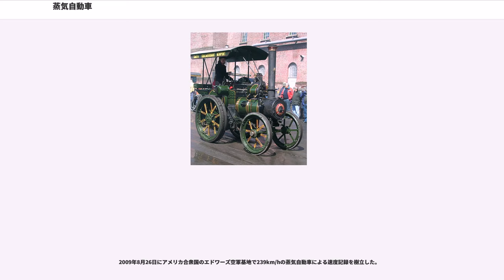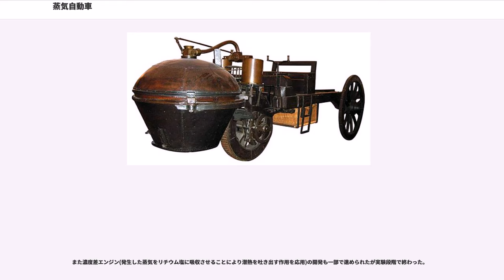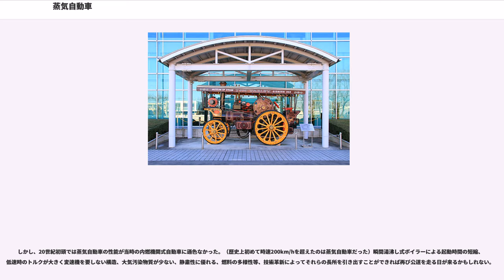蒸気自動車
蒸気自動車（じょうきじどうしゃ）は蒸気機関を用いて駆動する自動車である。人工の動力を用いて進むことのできる、人類初の乗り物であった。

蒸気自動車が発明されたのは1769年とされ、蒸気機関車(1804年)や蒸気船よりも古い。発明者はフランスの軍事技術者、ニコラ＝ジョゼフ・キュニョーである。

キュニョーはラチェット機構と2つのピストンを交互に用いることで蒸気機関のピストンの直線運動を連続的な回転運動に変換する仕組みをつくり、これを用いて、前輪駆動の三輪自動車を製作した。フランス軍を統率していた宰相ショワズールの命により、野戦時の大砲牽引をおこなっている馬と荷車に代わるものとして、つまり、5トンの大砲を牽引するための重量運搬具（現代のトラック）として依頼された。大砲を後部に積載する仕様のため、車としての機能はすべて前方に置かれる設計となり、エンジンが直接前輪を駆動しまた駆動輪である前輪ひとつにボイラーを含む蒸気エンジン部のすべての重量がかかる構造となり、操舵時は前輪と共にエンジン全体が首を振る構造となっていた。このため舵取りは難しかったがこの時代に選択肢は他になかった。

この試作車は全長7メートルを超える大型トラックであり、5トンの荷を積載し大人4人が時速9kmほどで走行できたが、15分ごとにボイラーへ給水する必要があり実際の移動速度は時速3.5km程となった。試作車として2年で2台が製作されこれが世界最初の自動車と認定されている。ショワズールの失脚後プロジェクトは放置されその結論を出さずに終わってしまった。その技術を直接引き継ぐ者はいなかった。

2号車はフランス革命をくぐりぬけパリ工芸博物館で1801年から公開されており現在も見学ができる。レプリカも複数作られておりさまざまな博物館に展示されている。日本では長久手市にあるトヨタ博物館に10分の1の模型が展示されている。

その後、蒸気自動車の研究で大きな成果を上げたのはイギリスのリチャード・トレビシックで、そのころ進化していた蒸気機関を使用し、1801年12月、に試作車を製作した。

その後、ゴールズワージー・ガーニー ( )、ウォルター・ハンコック ( )らによって乗合自動車として実用化され、馬なし馬車（Horseless Carriage）と呼ばれるようになった。1827年頃からイギリス各地を結んだ定期運行が始まり、交通機関として定着するかに見えた。

しかし乗合自動車に乗客を奪われた乗合馬車業者からの圧力や、市街地での騒音・煤煙などの公害、ボイラーの爆発事故への批判から、1865年に「赤旗法」が制定される。この法律は、蒸気自動車は郊外では4マイル(6.4km)/h、市内では2マイル(3.2km)/hに速度を制限するもので、人や動物に警告する為に、赤い旗を持った歩行者が先導しなければならなくなった。これによって交通機関として蒸気自動車を運行することは事実上不可能となり、蒸気自動車の製造メーカーは法律に抵触しない低速の農耕用トラクターを製造することで事業の存続を図った。イギリスで蒸気動力のトラクターが広く普及した一方、後続のガソリン自動車も含めて高速の自動車開発がヨーロッパ大陸諸国に比して1900年代初頭までやや遅れていたのは、このような背景からである。

またヨーロッパ大陸でも蒸気自動車の研究が進められた。特にフランスでは鐘の鋳造職人から転じたアメデー・ボレー（）とその息子たちが1873年から1890年代にかけて先進的な設計の蒸気自動車を相次いで開発、また発明家のレオン・セルポレー（）は1888年にごく少時間で高圧蒸気を発生させられる「フラッシュ・ボイラー」を実用化している。さらに資産家のアルベール・ド・ディオン伯爵（）が技術者のジョルジュ・ブートン（）らを擁して開発したド・ディオン・ブートン（）蒸気自動車は、1890年代の初期自動車レースにおいてガソリン自動車と互角の戦いを見せたりもした。しかし実用上のガソリン車の優位性が明確になるにつれ、1900年前後にはそれら著名な蒸気自動車メーカーもガソリン車生産への転換を図るようになり、用途面で速度よりもごく低速の牽引力が要求される蒸気トラクターのみが比較的遅くまで残ったのは、イギリスと同じであった。

その後の蒸気自動車は米国で発展を遂げる。ボイラーの小型化に成功し、外見・性能とも当時の内燃機関動力の自動車と遜色がなかった。蒸気自動車の製造で最も成功を収めた米国のスタンレー社では1897年から生産した。当時、開発途上で重く、振動の多かった内燃機関と比べ外燃機関である蒸気機関は静粛でトルクが大きく変速機を使用せずに車輪を回転させる事ができた。しかし、瞬間湯沸し式のボイラーが実用化されるまで起動に時間がかかり、給水の手間がかかる為、一部で普及するにとどまった。

一方、イギリスを中心に普及発展した農耕・建設用の蒸気自動車はトラクションエンジンとも呼ばれ、農地を耕す為に使用され、道路舗装用には蒸気ローラーが使用された。
産業革命において蒸気機関車が陸上輸送の拡大に革命をもたらしたのに対して、トラクションエンジンは輸送よりもむしろインフラ整備や農作業の機械化に貢献したと言えよう。

日本で最初に導入された蒸気自動車は、1902年に横浜の貿易商が米国・ロコモービル社製の蒸気自動車を輸入した。このうちの1台は男爵いもで有名な川田龍吉男爵が購入し、自ら運転した。川田男爵の蒸気自動車は、現在も北海道北斗市の男爵資料館に保存されている。

また、岡山県在住の技術者・山羽虎夫が1904年に初の純国産自動車となる「山羽式蒸気自動車」を製作、試運転を行っている。走行には成功したが、納入先の資産家（バスとして使用する目的だった）に向かう途中で、橋にかかる手前でゴムタイヤ（当時日本にゴムタイヤの工場はなく、まったく一から製作したもの）が未舗装の道路に耐えることができず、実用化には至らなかった。当時の車体は現存はしていない。

1902年、新規登録された909台中485台が蒸気自動車であった。

1899年からモービル社が10支社と58ディーラーを持っていた。合衆国における蒸気自動車の生産の中心はニューイングランドで84社中、38社があった。ホワイト、エクリプス、コッタ、クロウチ、フッド、他があった。1903年、43社が廃業した。1923年、カナダのブルックスが開業した。1926年に終了した。

最初に蒸気自動車を市販したのは1899年のコネチカット州ブリッジポートのロコモービル社である。1899年から1905年にかけて数千台の"Runabout"を販売した。スタンレー スチーマーの設計だった。会社は1903年に蒸気自動車の生産を終了して1922年、Durant Motorsに吸収された。

ホワイト スチーマーはオハイオ州クリーブランドで1900年から1910年までホワイトモーター会社で生産された。

おそらく最も有名で最も多く販売した会社がスタンレースチーマーである。1896年から1924年までスタンレー社は生産した。1899年から1905年までは全てのガソリン車より多く売った、2番目はコロンビア電気自動車だった。 スタンレーはコンパクトな煙管式ボイラーと単純な複動式2気筒エンジンを搭載した。蒸気エンジンは速度に応じて理想的なトルクを発揮するのでクラッチを使用せず後輪を減速機を介せず直接駆動する。1914年までスタンレー蒸気自動車は排気蒸気を大気中に放出していたが、頻繁に水タンクに補給が必要だったので1914年以降は復水器を備えて水の消費を抑えた。

ヨーロッパやアメリカにはサーカス団のような移動遊園地があった。今日の縁日や遊園地で見られるような、占星術やタロット占い、またはボールを投げて標的を倒すようなアーケードゲームが主流だったが、目玉にはメリーゴーラウンドがあり、電飾でデコレーションした蒸気自動車が、フライホイールで発電し、それを動力として作動する。ニュートラルにした蒸気自動車がシュッシュッと煙を上げながら、メリーゴーラウンドや賑やかな電飾を灯したため、当時はスチーム・ゴーラウンドと呼ばれ、人気を博した。日本では栃木県...